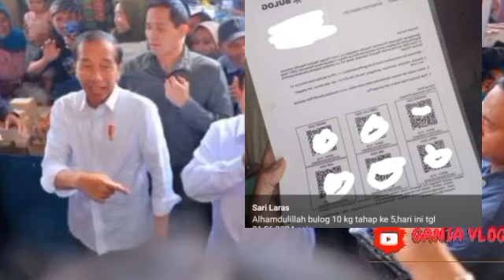CEK SALDO KARTU KKS BPNT TAHAP 4 RP.400 RIBU KEJUTAN DAERAH2 INI BARU SAJA MENYUSUL CAIR SIMAK